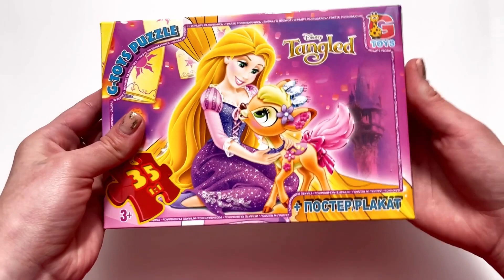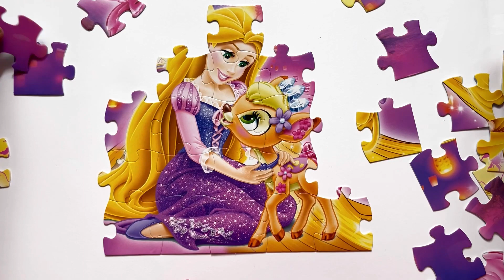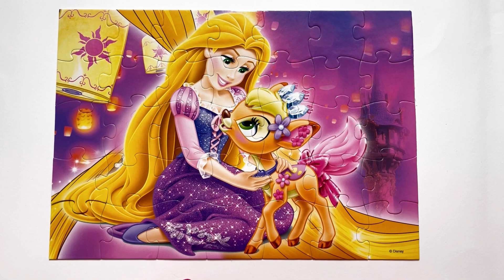Disney Tangled Movie Puzzle: Tangled Story Assembly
Welcome to Puzzles Game, the perfect channel for all puzzle and art lovers! On our channel, you can find various types of videos, including unboxing and assembling puzzles with ASMR sounds, coloring pictures with markers and colored sand, and more. Our puzzles and pictures feature popular cartoon characters. Join us and let's have fun solving puzzles and creating beautiful artworks together!